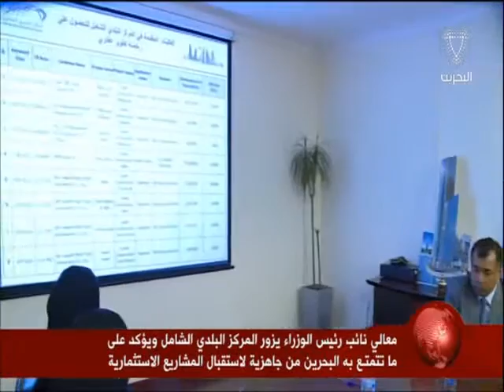البحرين: معالي نائب رئيس مجلس الوزراء يتفضل بزيارة المركز البلدي الشامل